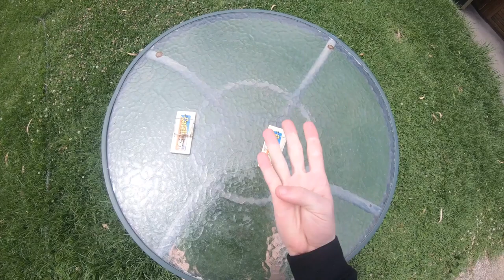NBA2K19**PAINFULL** MOUSE TRAP CHALLANGE (1 LOSS=2 MOUSE TRAPS)